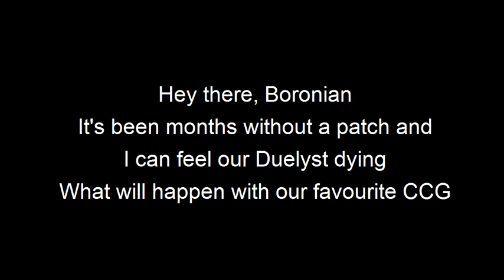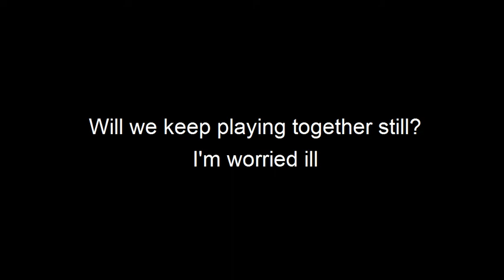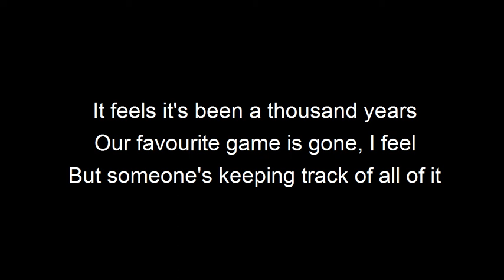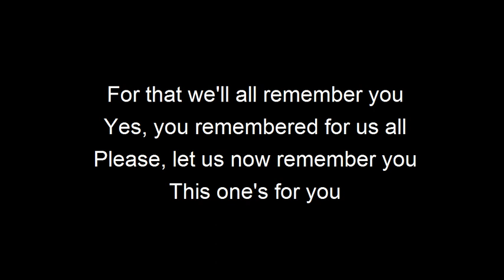Hey There Boronian (Plain White T's - Hey There Delilah "parody")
Today, I wanted to show some appreciation for one of the heaviest weights in the Duelyst community.